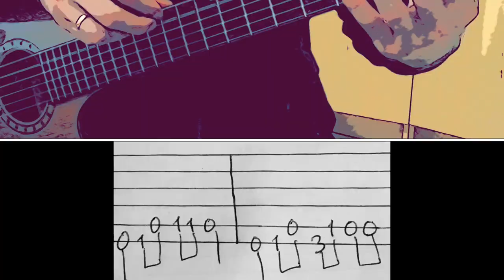Big Baby Tape - ERRDAY на Гитаре (Как играть бит, Разбор)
Big Baby Tape - ERRDAY на Гитаре
Как играть Бит. Разбор + ТАБы